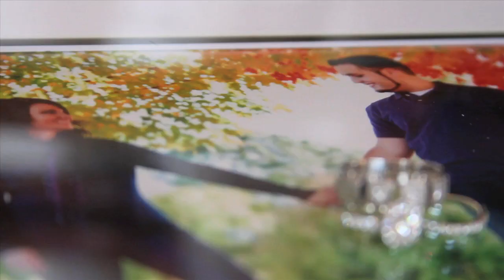Dustin and Amanda Whitaker's Wedding Video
White Dress By Ben Rector